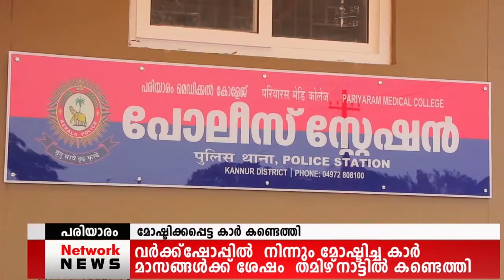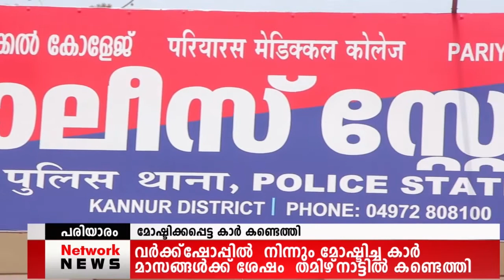കാര്‍ മോഷ്ടിച്ച സംഭവം. കാര്‍ തമിഴ്‌നാട്ടില്‍ നിന്നും കണ്ടെത്തി.